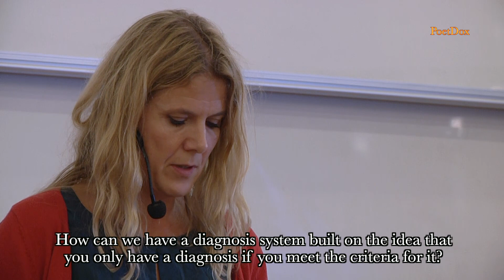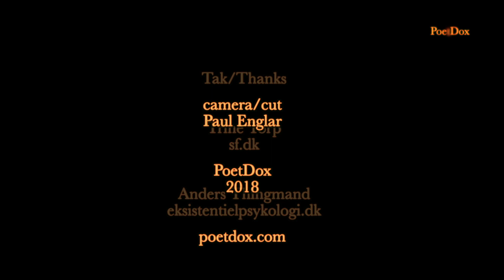Trine Torp - Psychiatry or Psychology? - October 7, 2018 - CPH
Trine Torp, former psychologist and now full-time politician and member of the Danish parliament.

Trine is the psychiatry spokesperson for Danish Socialistic People Party. She’s now working for  that psychologists sessions will also be covered by healthcare so that, when a crisis looms, people have a choice between going to a psychiatrist or going to a psychologist.

sf.dk
eksistentialpsykologi.dk